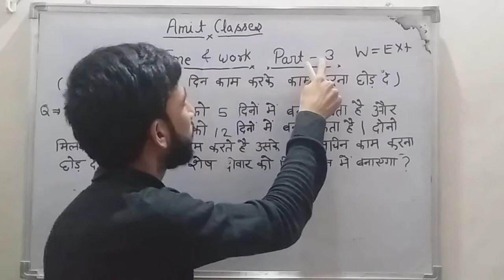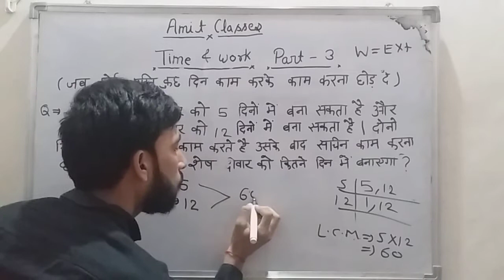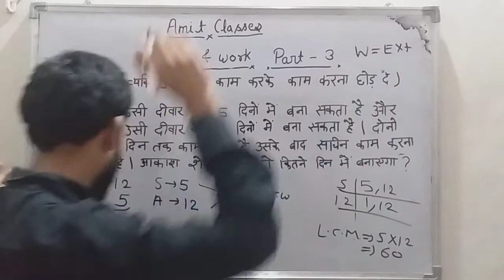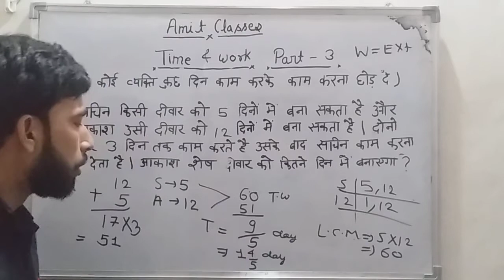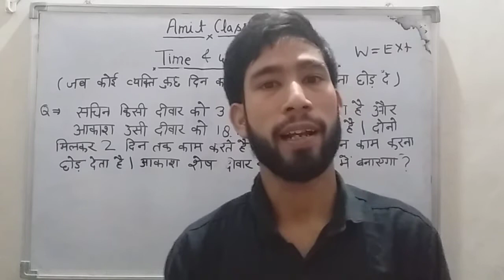Time and work -part 3 - for ssc railway and various competitive exam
tine and work-part -2 link
ab tough question bhi solve honge 30 second me
mai is video me apko sikhaunga ki time and work ke tough question 30 second me kaise solve kre